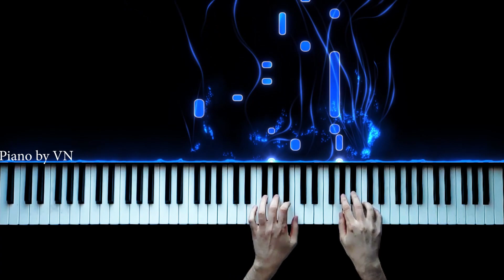Görmedim Sen Gibi - Piano by VN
Sözleri:

Yar beni ağlatır, merhameti yok.
Öldüren bir zehir, hiç adalet yok
Ben nasıl sevdim, ah nasıl yandım
Kahroldum derdinden, haberin yok

Anladım yokluğun en acı gerçek
Islanır gözlerim, zor muydu sevmek
Hasretim sendin, özlemim sendin
Ben sevdim sen buna değer miydin?

Görmedim sen gibi bir hain asla
Aldatan, kandıran hep bir yalanla
Yar beni sevmez, yar bana gelmez
Gelsen de ben öldüm, fayda etmez

piyano,
piyano şarkıları,
piyano dersi,
piyano oyunu,
piyano çalma,
piyano solo,
piyano şarkısı,
piyano fon,
piyano sesi,
piyano akustik,
piyano akor,
piyano ahmet kaya,
piyano aşk,
piyano azeri,
piyano adam,
piyano ayak,
piano beat,
piyano beşiktaş,
piano bass,
piyano barış manço,
piano best,
piyano çalan adam,
piyano çalmak,
piano dj,
netd piano,
piyano efsane,
piyano en iyi,
piano easy,
piyano ezgileri,
piyano eğlenceli,
piyano egzersiz,
piyano fon müzikleri remix,
piyano flüt,
piano faded,
piyano film müziği,
piyano gitar,
piano guys